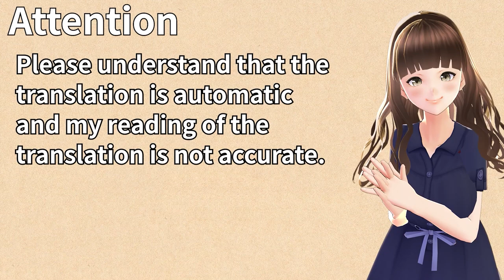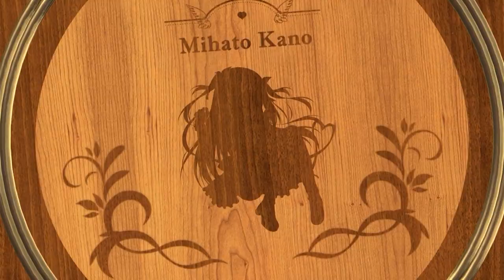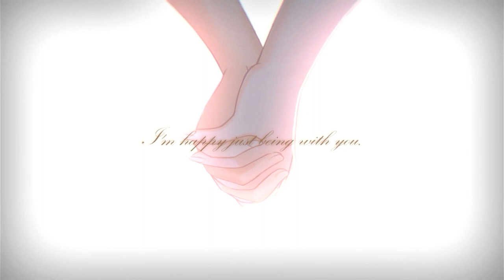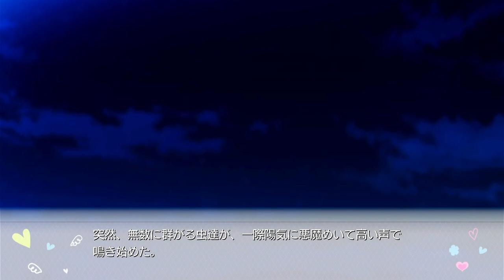続きが気になる終わり方かよっ！！ - フローラル･フローラブ 体験版 #018(終)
■注意

■あらすじ
――あの日、俺は天使を見た。
天使（セラフィーン）のような彼女たちと恋人になれたら、きっと天国（パライン）のような毎日が待っている！

もっとも彼、斉須　柾鷹（さいす まさたか）は、天国など自分には縁がないと思い込んでいた。
だが天使の一人から、完全にロックオンされてしまう。

確かに 美鳩　夏乃（みはと　かの） とは幼馴染だが、学園一の超お嬢様！
そんなに毎日、大好きビームを照射されても、はるかに遠い高嶺の花だ。

その友人・朱鷺坂　七緒（ときさか　ななお） はモデル並の黒髪美人で、ツンツン天使と呼ばれるほどに素っ気ない。

アーデルハイト・フォン・ベルクシュトラーセ は、リアルお姫様！
独唱は天使の歌声と賞賛されるほどだが、いつも気だるげで世話が焼ける。

椿姫　こはね（つばき　こはね） は、敬虔なクリスチャン。
天使と呼ぶにふさわしい性格美人で、柾鷹は頭が上がらない。
……ん？　気付けば、全員と関わりを持ってないか？

だが、それも宿命だったのかのかもしれない。 彼にはささやかな秘密があったのだ。

目をこらせば、天使の翼が見える。
その心が善なるときは天使が、悪なるときは悪魔の羽根が見えてしまう。

それは幼き日――
初めて天使を見たときから、始まっていた。

■STAFF
企画：SAGA PLANETS
原案：籐太
キャラクターデザイン・原画：ほんたにかなえ,とらのすけ,茉宮祈芹,有末つかさ,長浜めぐみ
SD原画：柚木ガオ
シナリオ：籐太,御厨みくり,龍岳来,砥石大樹
グラフィック：忍花,ましまろ,本田あきら,KURO,悠樹真琴,伊武もいな,mexe,くっきー,雪月聖夜,鏑木かんら,とらのすけ,有末つかさ
システムグラフィック：パンチよぴこ
背景：株式会社クリープ,キューン・プラント,アトリエ空機関,studio-outline,雪月聖夜
音響制作：AZクリエイティブ,VisualArt's,すっちー,羽柴祇芭,ふる,KURO,下地和彦（はむはむソフト）
プログラム：VisualArt's Siglus Engine
スクリプト・演出：kazu-T,羽柴祇芭,どやどや,uta,にっし～,下地和彦（はむはむソフト）
効果音：こだまプロダクション
オープニングムービー：yo-yu
グランドエンディングムービー：KIZAWA Studio
営業・広報：VisualArt's,すっちー
DTPデザイン：パンチよぴこ,茉宮祈芹
スペシャルサポーター：ゆーふうりん,やなせよる,めるぽっぽ,色欲のせーた,桃園とーえん,ぽこちんダンボール,チキンヘッド,小川健汰,ゆーぐる,かな,Yoshihiro Otsuki
スペシャルサンクス：ゆずソフト,ぱれっとクオリア
進行管理：ふる,パンチよぴこ
制作：ふる

■対応機種
Windows / PlayStation®4 / NintendoSwitch™

この動画は､  Nintendo Switch用ソフト『フローラル･フローラブ 体験版』を元に作成されており、製品版とは一部異なる場合がございます。